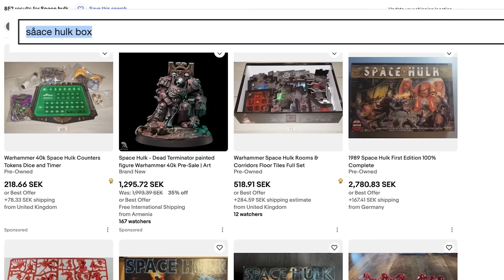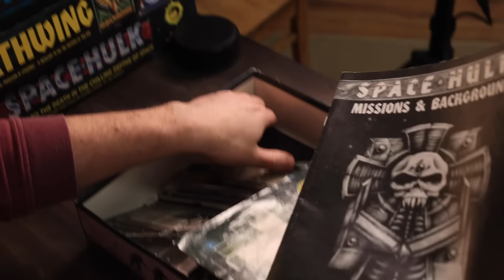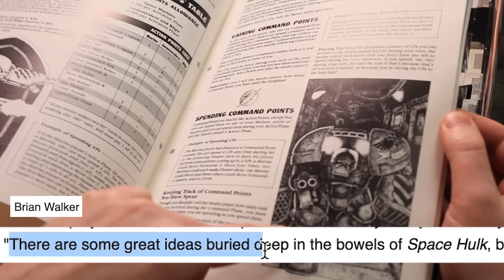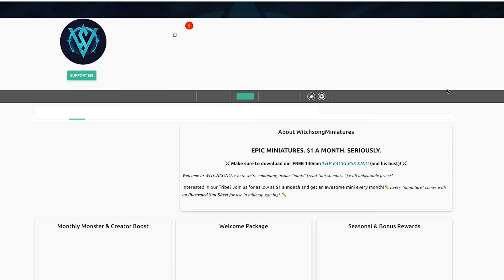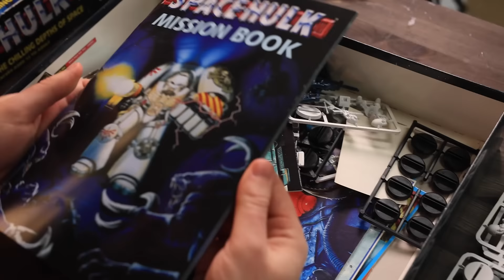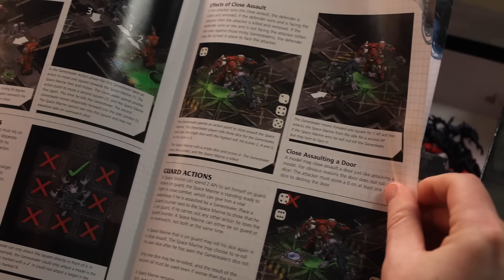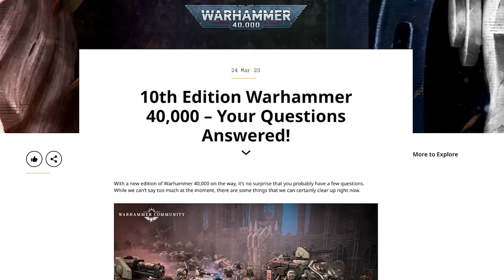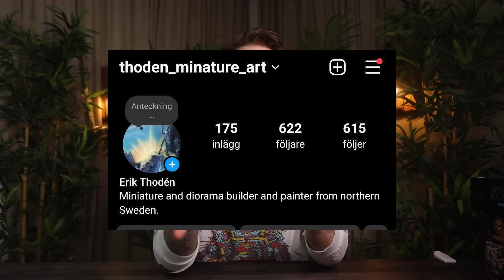Space Hulk: The Warhammer game nobody asked for - yet always sells out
AD: EPIC MINIS. $1 A MONTH. SERIOUSLY.

This week, we dive in to the history and lore of the now historical legendary warhammer 40k board game: Space Hulk

Videos edited by Maxime Dader & Viktor Westermark